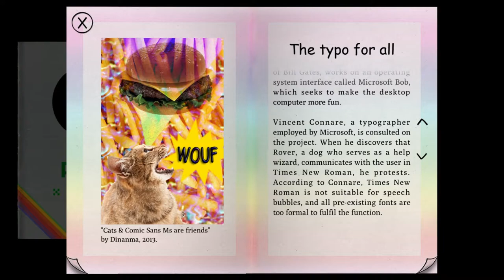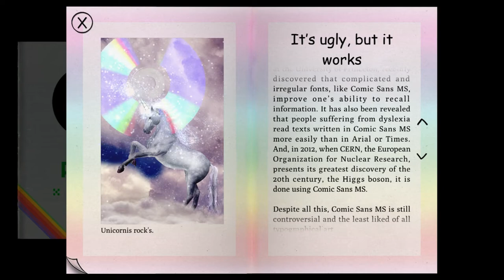Type:Rider - Comic Sans MS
Type:Rider is a platformer game with a "Limbo" style design to the levels. You basically travel through the history of typography and print.

This level is a bonus you unlock near the end of the game. It's the most difficult to play and the most annoying. But at the end you get to learn about the creation of one of the worlds most hated fonts.